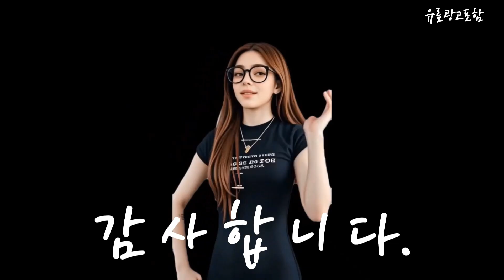삼성블루스카이공기청정기 Top10!! 요즘 인기있는 삼성블루스카이공기청정기 구매 가격 평점 후기 비교 총정리!!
❤️❤️❤️ 요즘 인기있는 삼성블루스카이공기청정기 구매 가격 평점 후기 비교 총정리해 보았어요!! ❤️❤️❤️

[00:06]
10위. 삼성전자 BESPOKE 큐브TM Air Infinite Line 공기청정기 [905,740원]

[00:11]
9위. 삼성전자 무풍 큐브 공기청정기 AX100N9080WD 2등급 30평형 [569,000원]

[00:17]
8위. 삼성전자 블루스카이 3100 공기청정기 AX033B310GWD 33.1㎡ [178,760원]

[00:23]
7위. 삼성전자 블루스카이 3100 공기청정기 33.1㎡ AX033B310GWD 그레이지/ [176,500원]

[00:28]
6위. 삼성전자 블루스카이 5500 공기청정기 세이지 그린 AX060CG500GND [320,540원]

[00:34]
5위. 삼성전자 블루스카이 3100 공기청정기 AX033B310GBD 33.1㎡ [162,720원]

[00:40]
4위. 삼성전자 블루스카이 공기청정기 AX40N3030WMD 40㎡ 최신형 [499,000원]

[00:45]
3위. 삼성전자 블루스카이 5000 공기청정기 AX60A5510WFD [398,550원]

[00:51]
2위. 삼성전자 블루스카이 5500 공기청정기 60㎡ 산토리니 베이지 [320,540원]

[00:57]
1위. 삼성전자 블루스카이 3100 공기청정기 AX033B310GGD 33.1㎡ [149,000원]